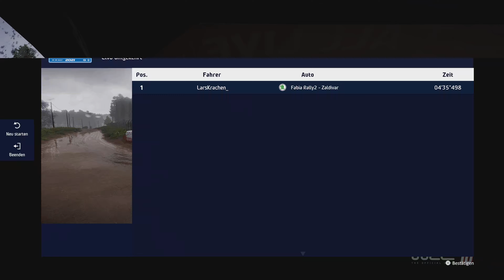WRC 10 FIA World Rally Championship | Elva reverse, Estonia